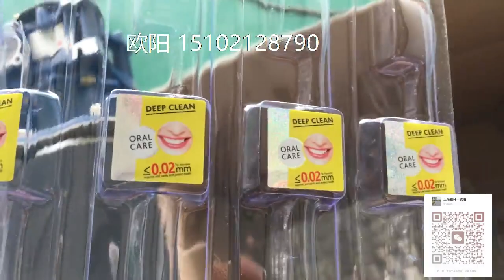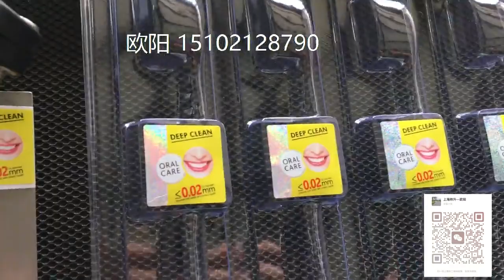牙刷盒自动平面贴标签机器厂家